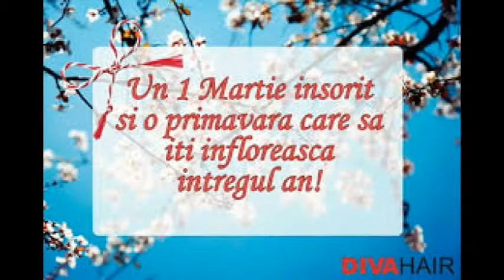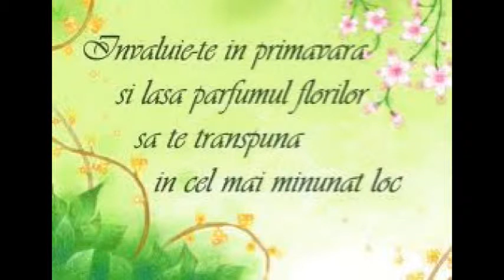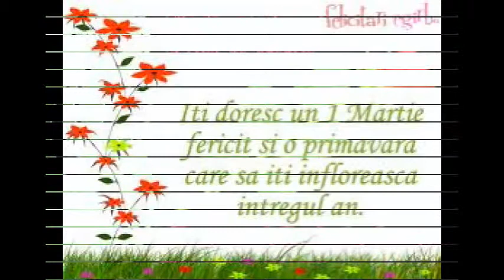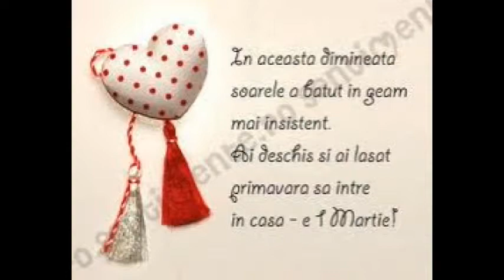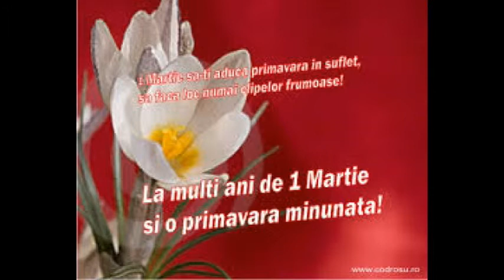Produce 7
Primăvara să îţi aducă un mărţişor de sănatate, un ghiocel de noroc, o adiere caldă de fericire, un nor de iubire şi un soare strălucitor asemeni sufletului tău.